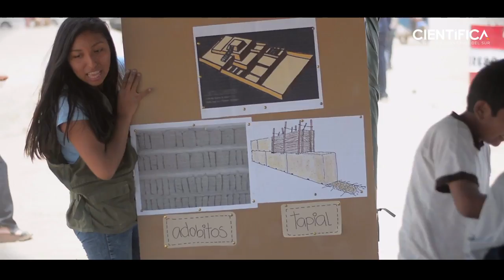Carlos Teruya - Turismo Sostenible y Hotelería